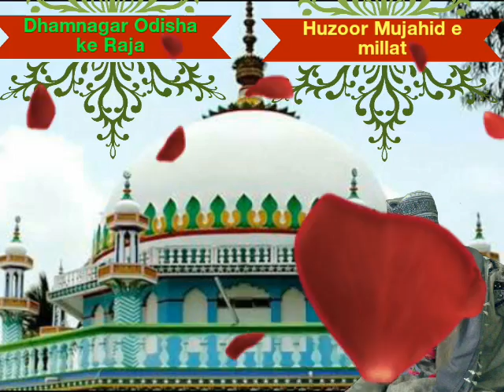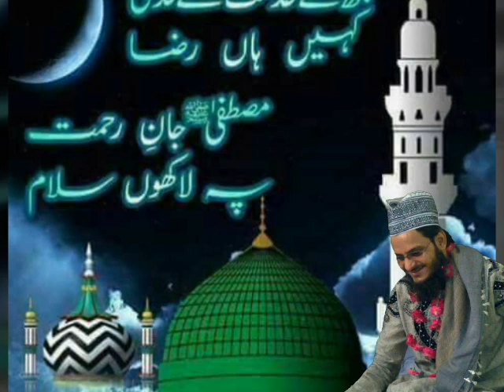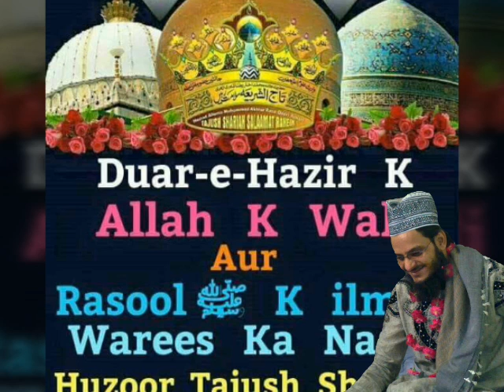Asad Iqbal - Dhamnagar Ka Raja Hai - Urs Mujahid e Millat